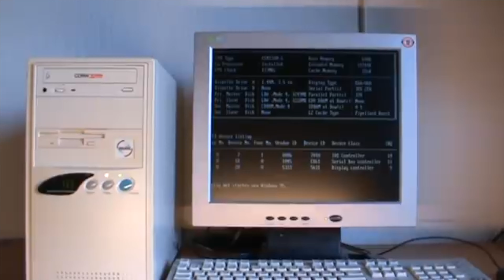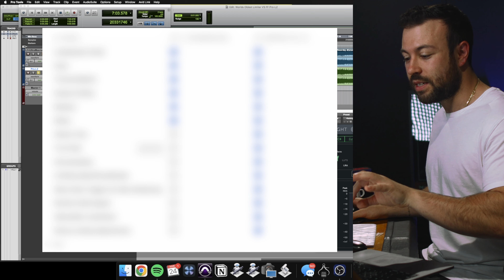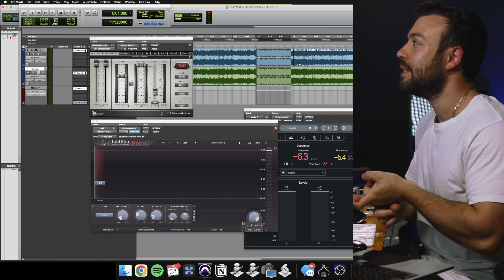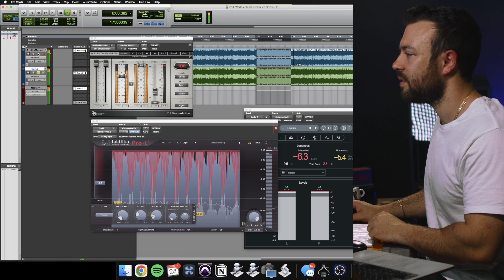The World's Oldest Limiter Plugin...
🧪 Finesse your mastering skills and knowledge.

🎹 Proud of your mix? AWESOME! Get a fresh set of ears on board for mastering and let’s work together!

Hello, I'm Nicholas Di Lorenzo, Studio Owner, Mixing and Mastering engineer at Panorama Studios.

I'm an Italian-Australian born and raised in Melbourne. I've been a creative professional for 10 years managing some pretty awesome projects for artists, labels and producers all around the globe.

What motivates and drives me?

My family,
Good food,
Great coffee.